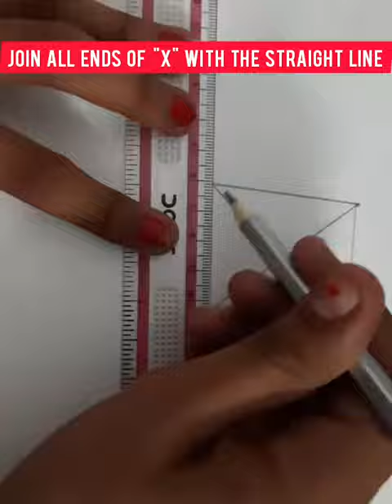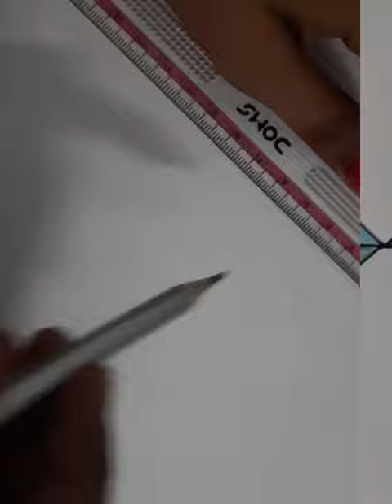How to draw kite step by step in very easy way DRAWING SKETCHES BY GARVITA VERMA